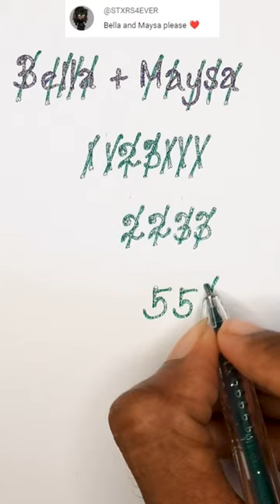Love Test 💖 | Amiruddin + Rukhsana 💕